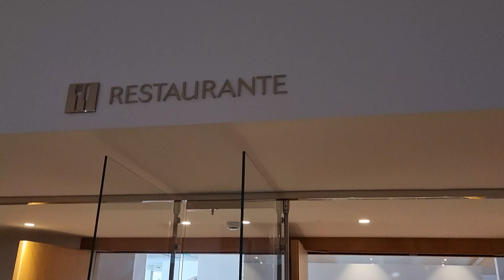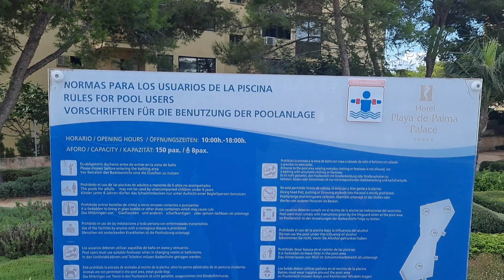Palma De Mallorca Hipotels playa de Palma Roomtour mit Pool Besichtigung😁😄😀